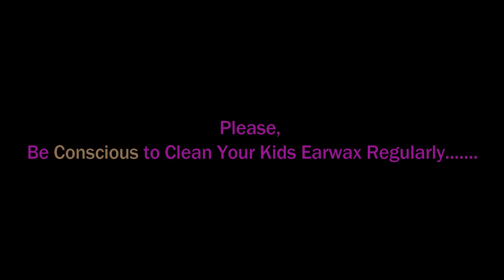►Stony Hard and Impacted Ear Wax Removal for 1st Time That Simply Amazing!!! II Life Time Relief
►Stony Hard and Impacted Ear Wax Removal for 1st Time That Simply Amazing!!! II Life Time Relief II Best Ear Waxing at Roadside II Real Life Activities in Present BD

►(70+ Years Grandpa) Hearing Loss due to Lots of Chunky White Earwax II Ear Cleaning at Roadside BD